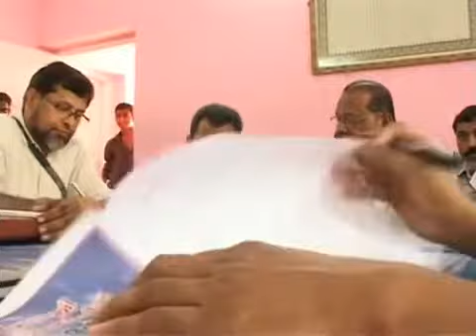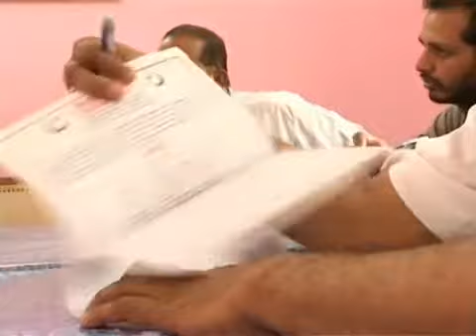beemapalli police firing അന്ന് സംദവിച്ചത് Live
beemapalli police firing...this video was taken as part of the fact finding mission to beema palli after the police firing on 17th May 2009 which killed 6 men .. including a 16-year-old boy playing cricket at the beach